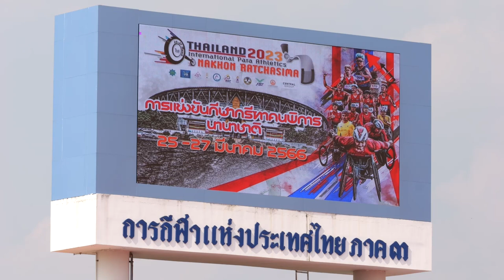ภาพข่าวการแข่งขัน กรีฑาคนพิการนานาชาติ วันที่ 25 มีนาคม 2566